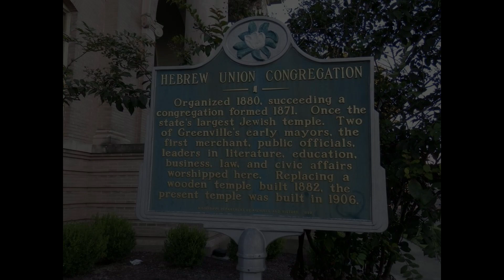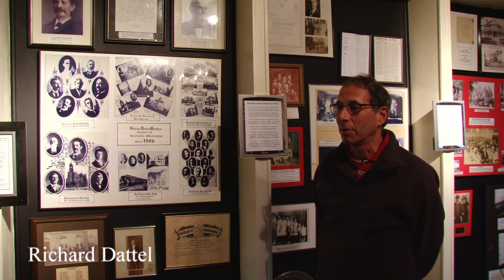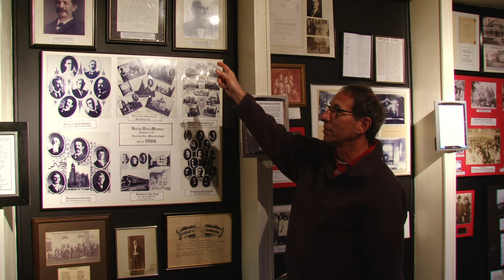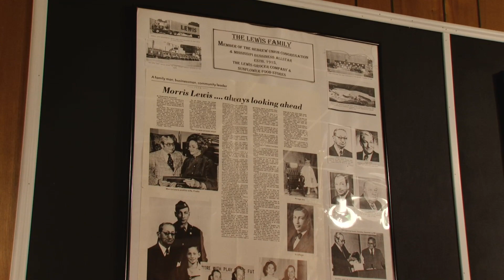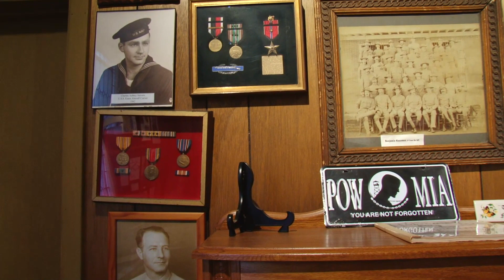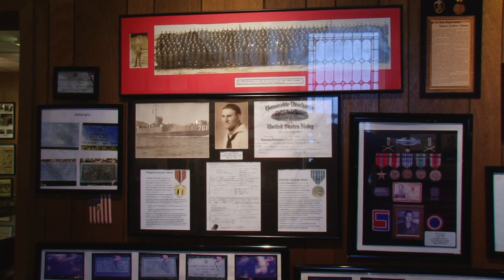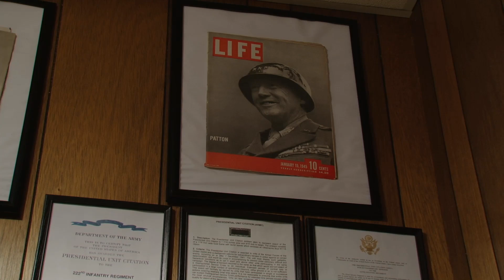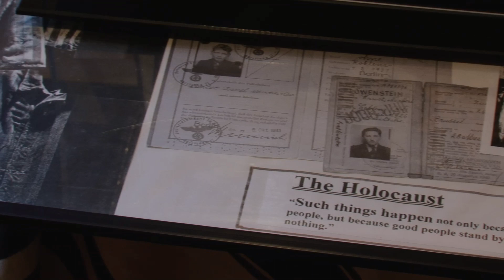Hebrew Temple Virtual Presentation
This video is about the history of the Jewish population in Greenville, MS as well as the Temple.